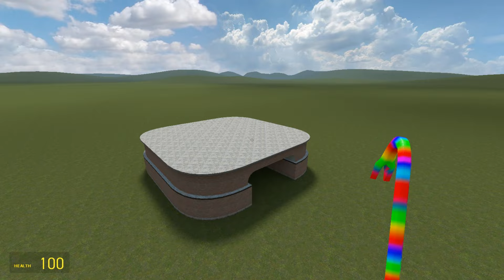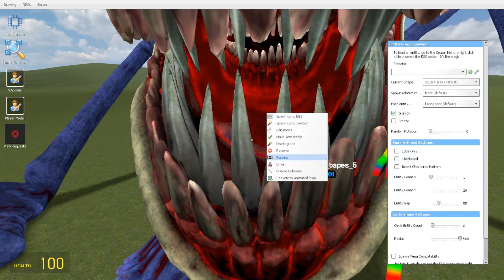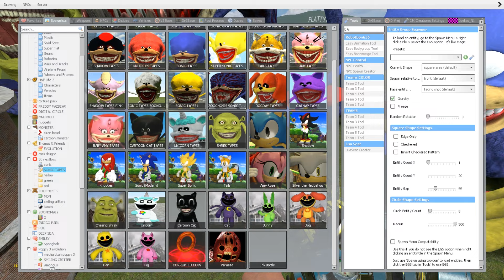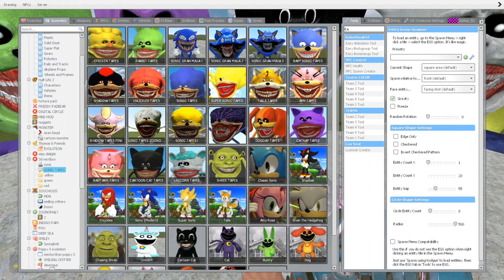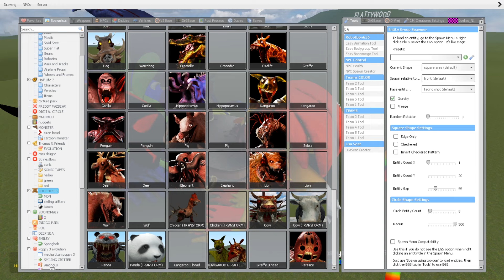NEW THE SHADOW TAPES VS THE CHICKEN TAPES VS ZOOCHOSIS SONIC TAPES In Garry's Mod